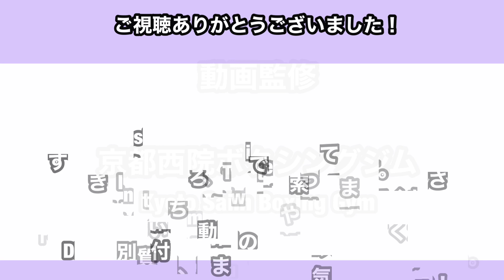■インファイトが有利になる！前の手の連打が速く強く打てるようになる方法